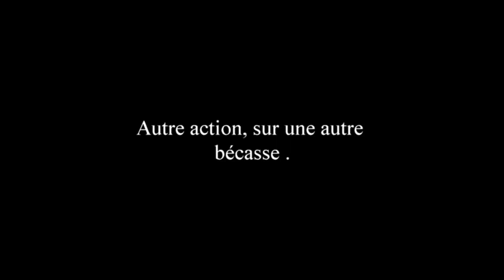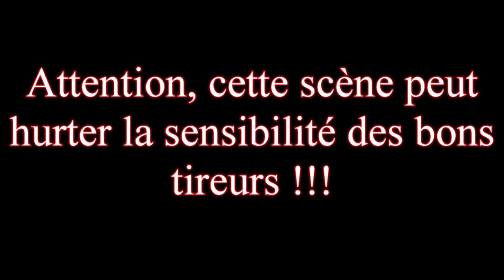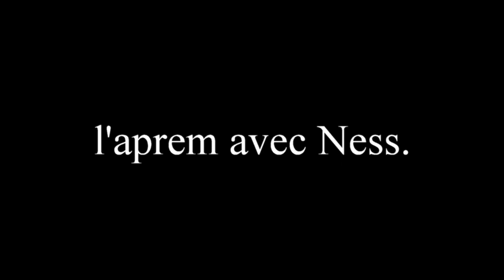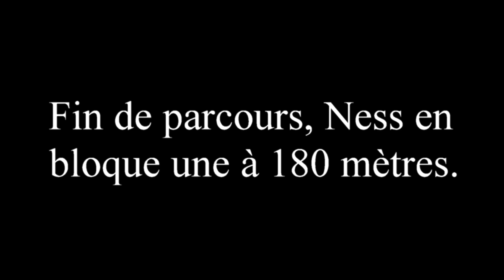Chasse de la bécasse en Cévennes avec des setters anglais .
Une belle journée de chasse à la bécasse avec mon ami Fifi et nos 4 setters anglais sur les contreforts cévenols du Gard . Il y avait le froid mais avec un beau soleil et des bécasses qui nous on fait passer une super journée .
Bon visionnage et à très bientôt . Je vous souhaites de passer de bonnes fêtes de fin d'année et de prendre du plaisir derrière vos chiens d'arrêts à la recherche de Dame Bécasse .
A bientôt